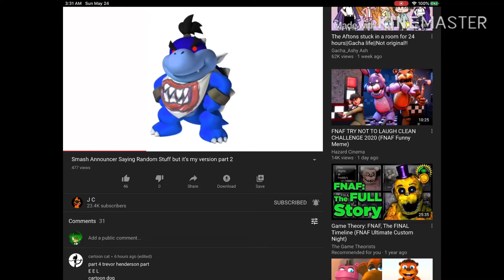GUILHERME WAS IN SUPER SMASH BROS?!?!?!?!